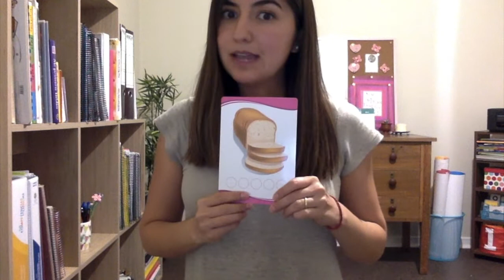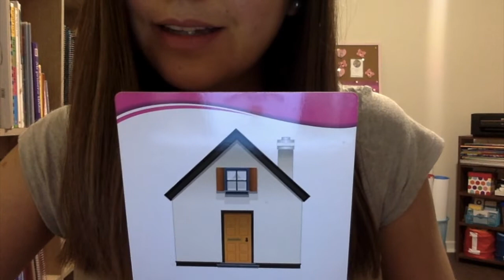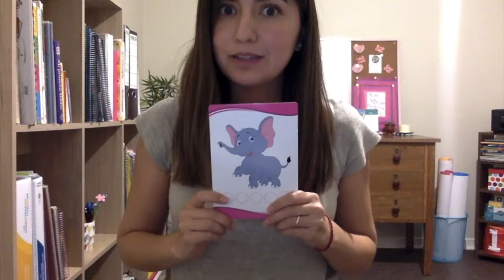Segmentación Silábica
Se presentan cuatro estrategias para que niños(as) separen palabras en sílabas.
1. Utilizando todo el cuerpo.
2. Golpes de pies.
3. Aplausos.
4. Extensión de dedos.
¡Juguemos a segmentar!